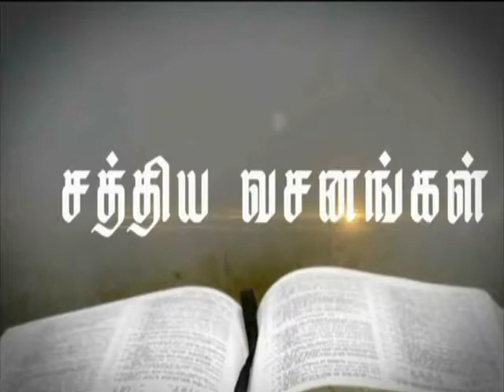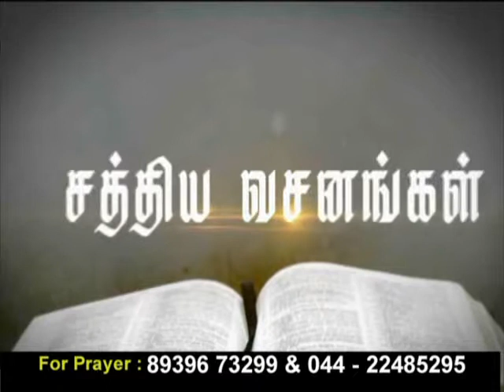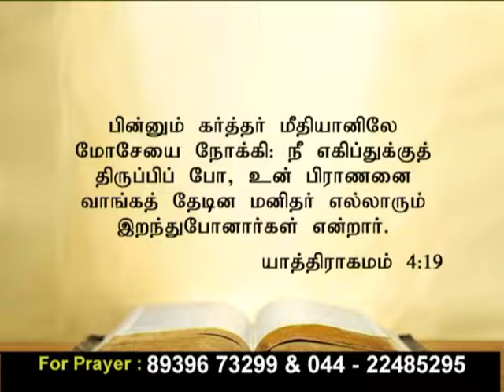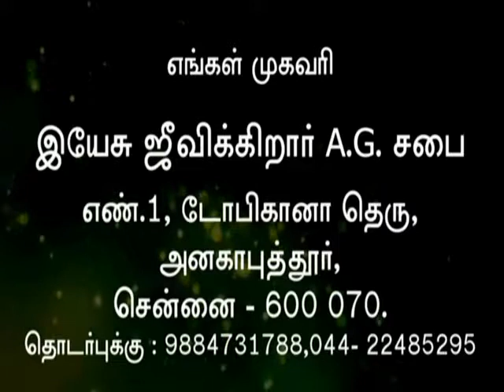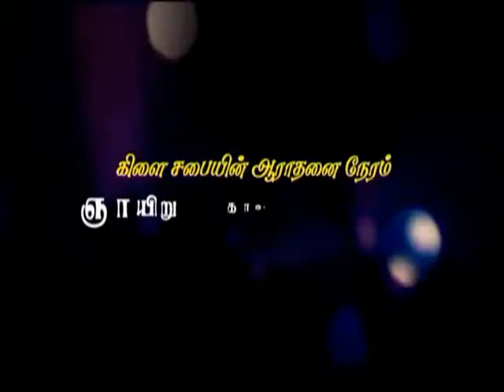JOY TV Chennai : Rev. William John | 25/09/2018